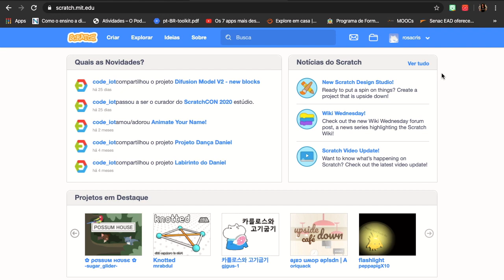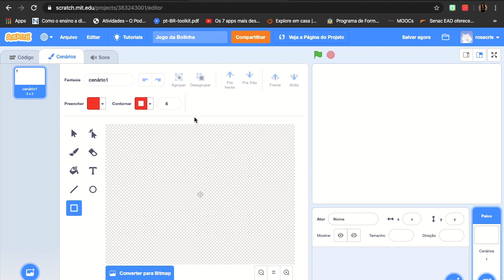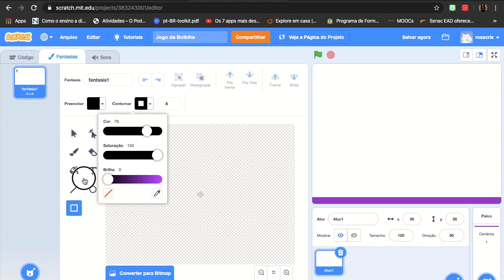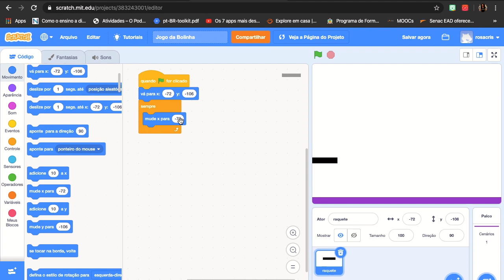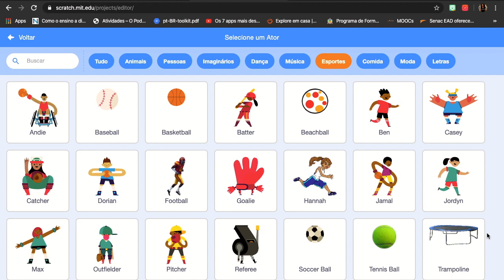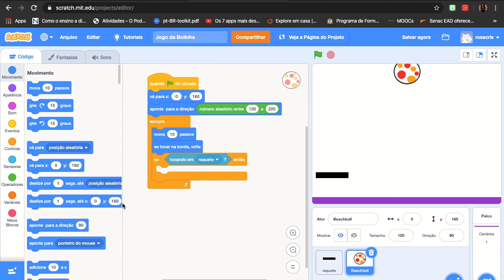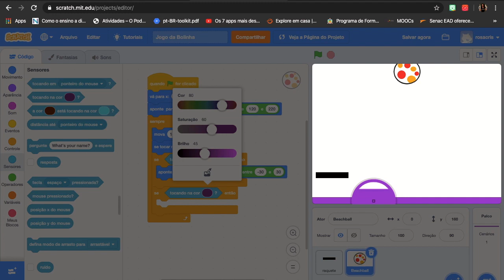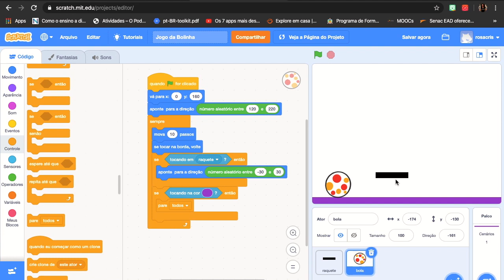Como criar o jogo de Ping Pong no Scratch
Nesse vídeo você aprenderá a criar um jogo bem simples mas muito legal: Ping Pong. Mas Cris, não sei nenhuma linguagem de programação. Não tem problema. Você vai ver que com o Scratch você vai programar seu jogo de forma simples. Então, assista ao vídeo e aprenda como criar o jogo de ping pong no Scratch.